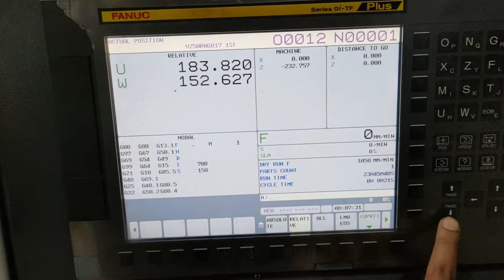how to check opretor history in cnc and vmc machine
how to check operator history in cnc and vmc machine